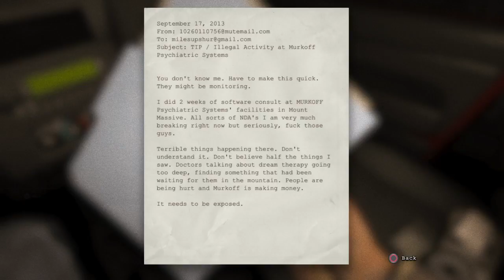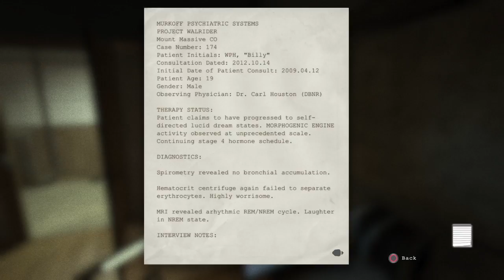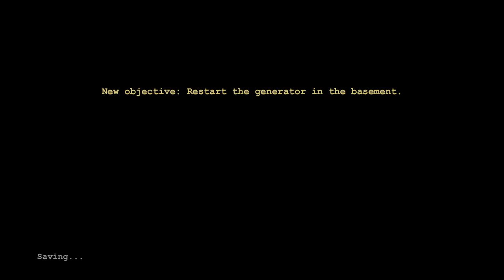Dean & Nya Play Outlast Part I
Just a video of us messing around on Outlast.